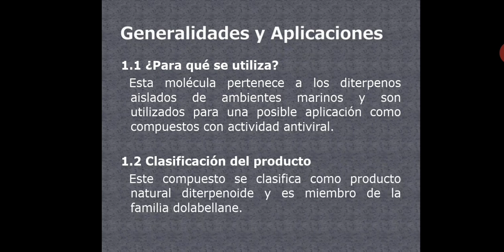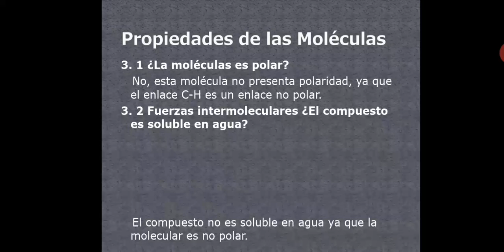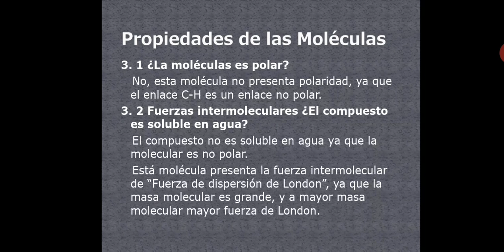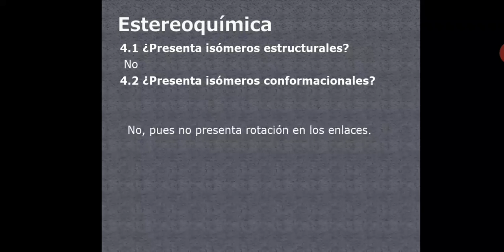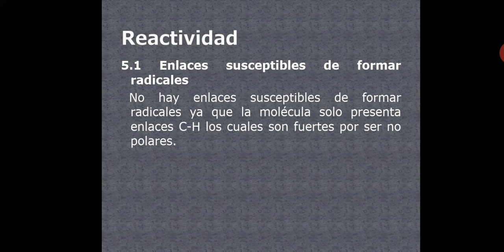Beta-araneosene. Dafne Eyzeel Rios Alvarado